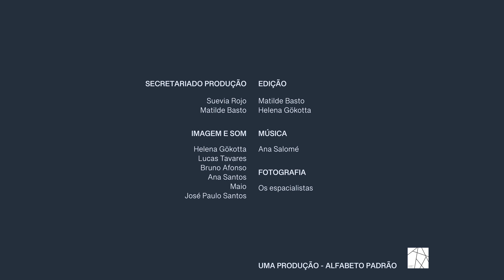Camões na cidade do Porto | CANTO 8, 70ªESTROFE